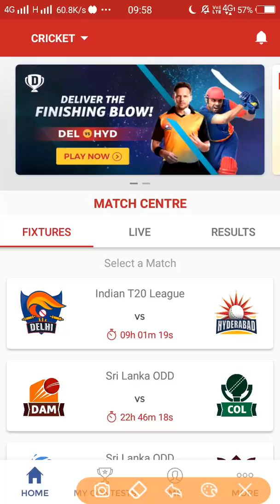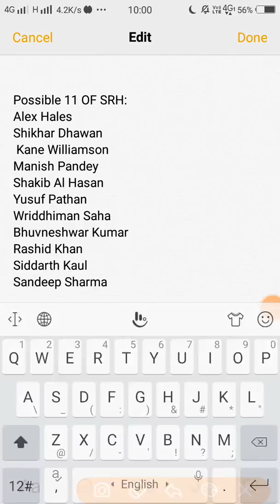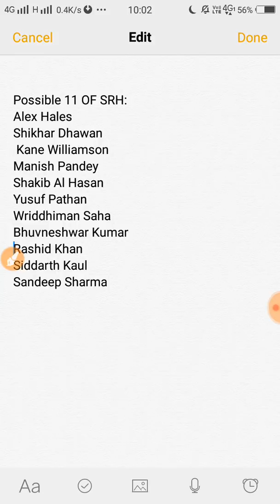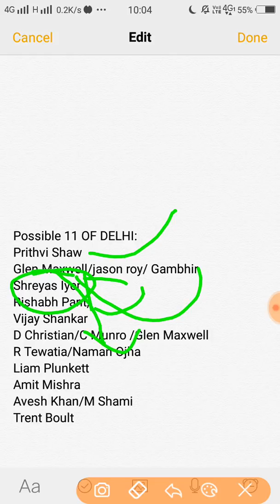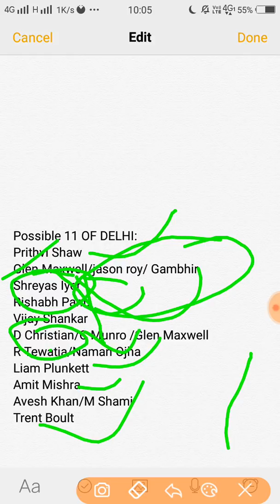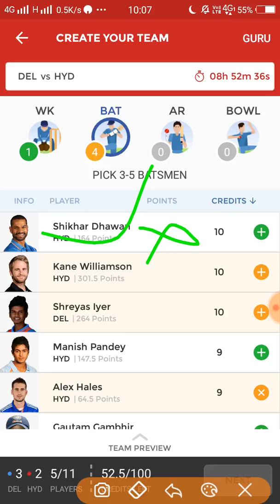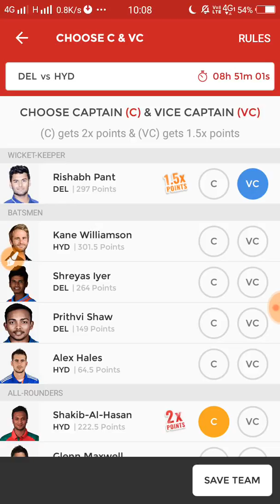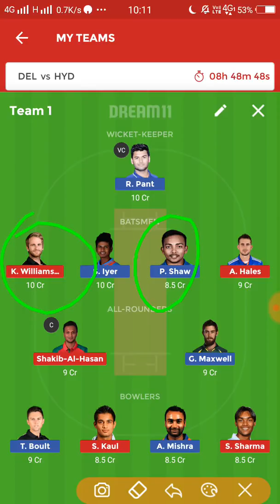(100% winning team) SRH vs DD 42nd IPL Match prediction!!!! Dream11 Team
Hi.
JOIN ALL two below fantasy  app to get rs 200 free

Use refer code ---J6PXPYC6JT
2 - to join halaplay
and register...
connect us on Facebook @Daily cricket income

Dream11 Predictor
Dream11 Videos
Dream11 Teams Providor
Fantasy News,
Fantasy Experts
Fantasy Videos
IPL2018
VIVO IPL DREAM11
IPL Fantasy Expert
Delhi Daredevils
Kings Xi Punjab
Royal Challenger Banglore
Sunrisers Hydrabad
Rajasthan Royals
Mumbai Indians.